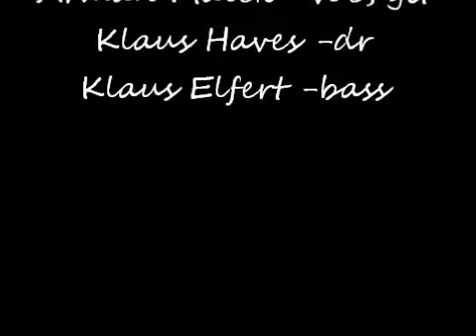Deep Six - Give Me A Reason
Deep Six Live in Münster 2007